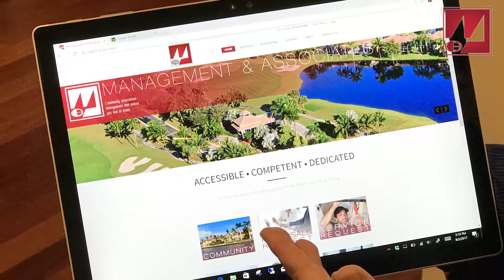Community Association Management Company | Tampa, Oldsmar, FL | Management and Associates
Specializing in Condominiums and Homeowner Associations!

We are advocates for community.
We take the time and effort to provide the boards of directors, of the associations and communities, the information they need to guide them to run their corporations.
Our company is set apart from others because we literally have people that answer the phones.
We have service coordinators on site, in the office, that can assist the managers taking care of work orders and service requests that folks may have, they don't have to speak to the manager.
The manager interacts with the board or is on site doing inspections and taking care of business on site.
Because of the software that we've developed, I'm able to assist my managers to be out on property effectively conducting their community association management.

A Media Marketing proudly created this video for Management & Associates. aMediaMarketing.com